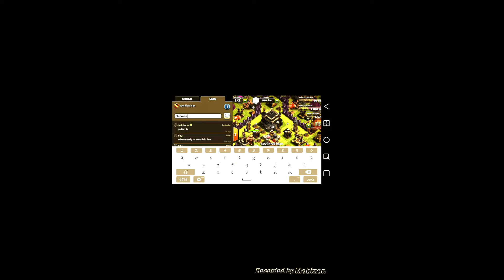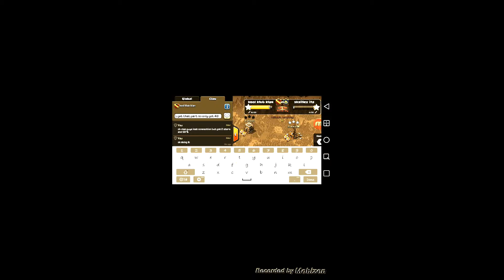PERFECT WAR!!!.... almost